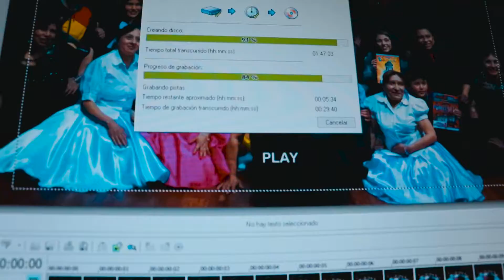Pequeño Mensajito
un breve mensaje

Sígueme! :D

• Contact the artist: Jeff Kaale

La Paz - Bolivia 2018